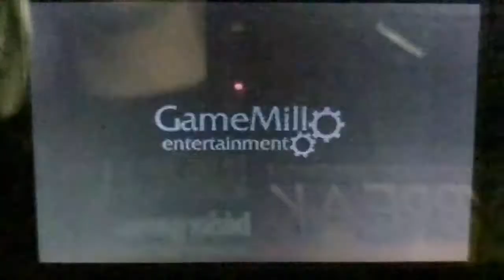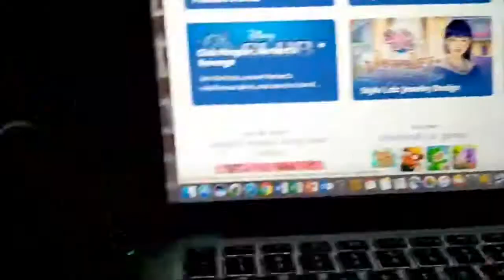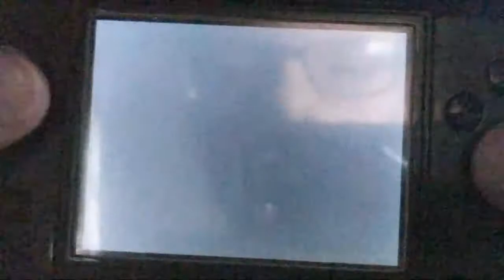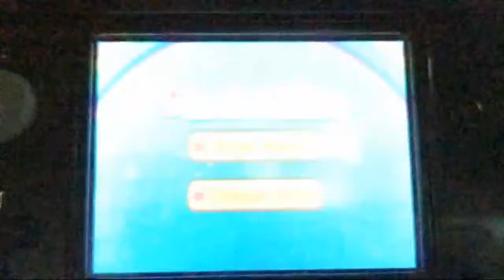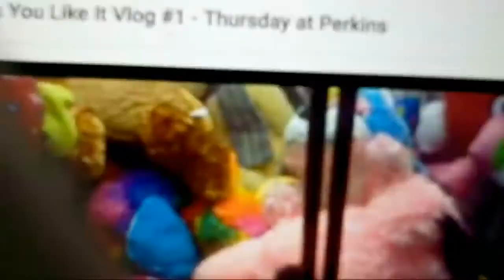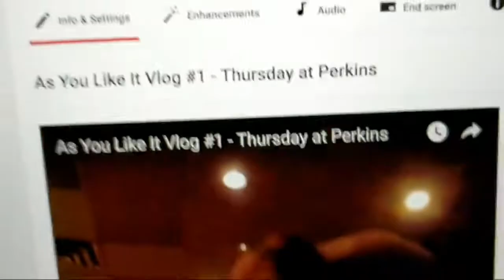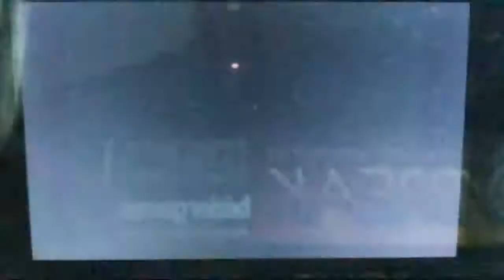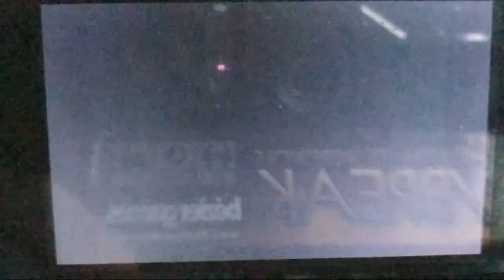Pillow Pets for DS - Part 1 - Page #1 Returns!!!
This game brings back so many memories despite me not knowing it existed until about a week ago.